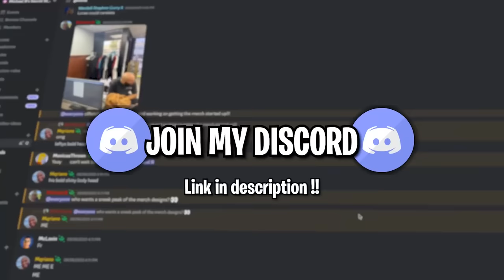Pulling Fire Alarm Prank